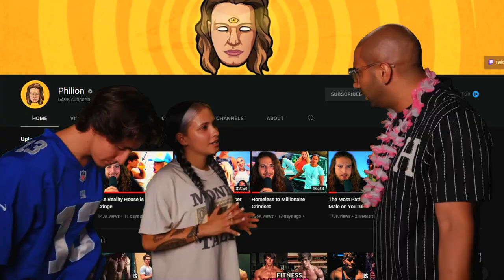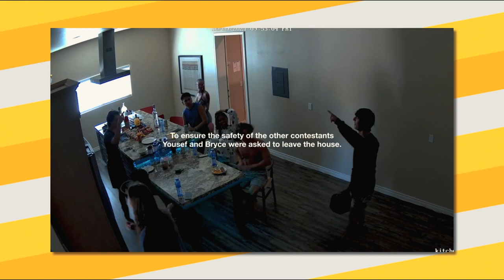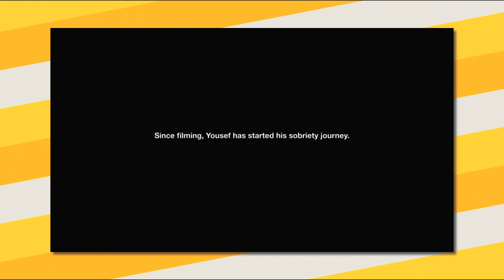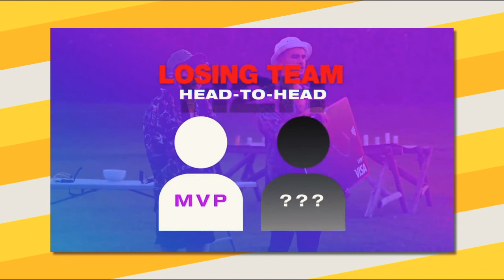Bryce Hall Knocks Out Fousey in the Reality House (Ep. 4)